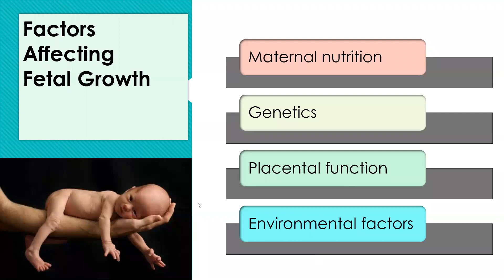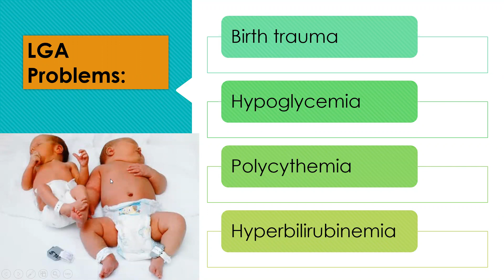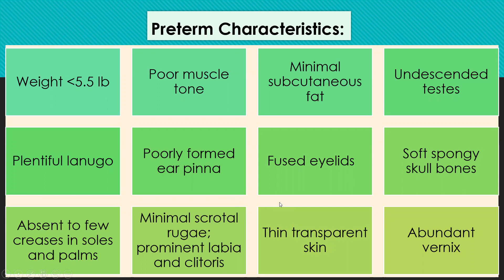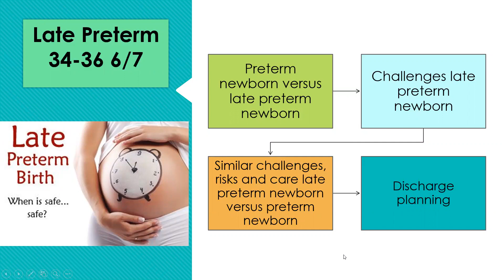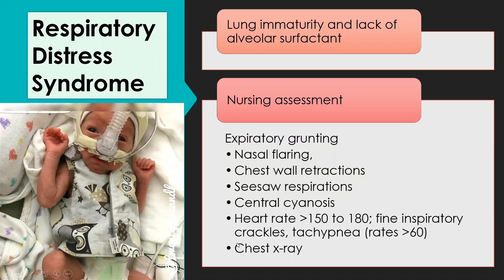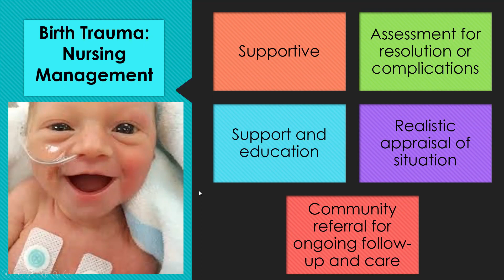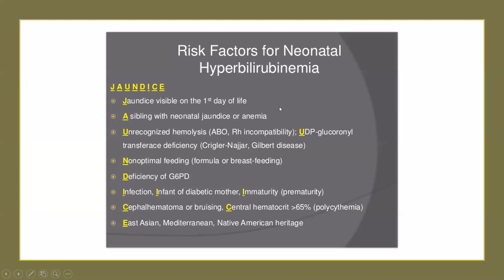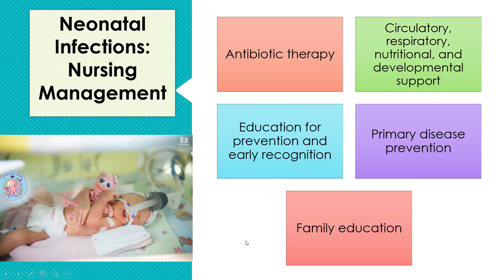Ricci Nursing Newborn with Special Needs and Newborns at Risk Ch 23 and 24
Recorded lecture with an intended audience of pre-licensed nursing students in a maternal health nursing course. Lecture give by Leah Elliott DNP, MSN-ED, RNC-OB, C-EFM, IBCLC - Professor of nursing. Textbook referenced Ricci, S. S., Kyle, T., & Carman, S. (2017). Maternity and Pediatric Nursing (3rd ed.). Philadelphia, PA: Wolters Kluwer Health/ Lippincott Williams & Wilkins.